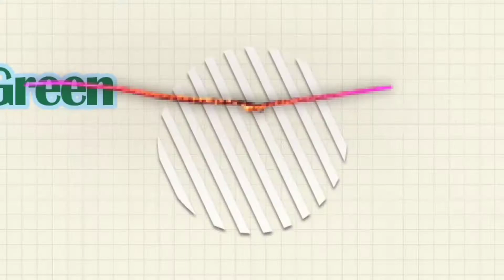Green and Gray DIY intro